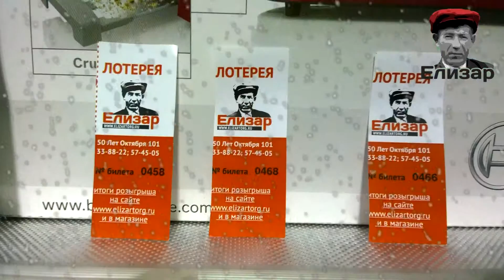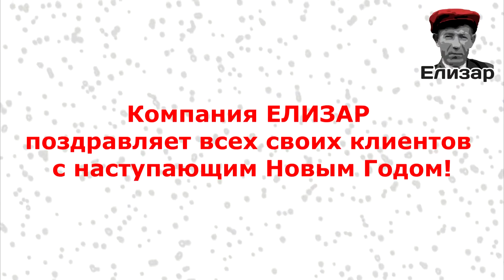Результаты лотереи 26 декабря 2015